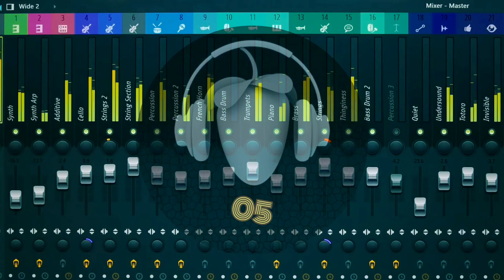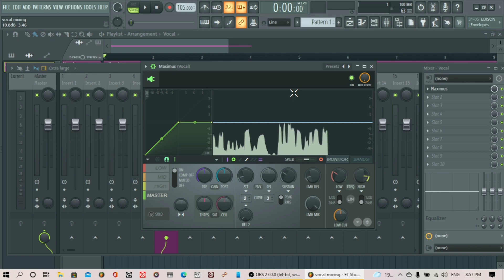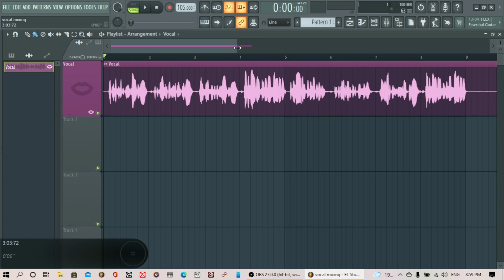FL Studio Vocal Mixing - How To De-ess Vocals | Hindi Tutorial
FL Studio Vocal Mixing - How To De-ess Vocals Hindi
BE MY FRIEND:

YOUR QUESTIONS 👇

808 slides
808 slides fl studio
drill beat kaise banaye
Fl studio tips hindi
Fl studio mobile
Flp project
Fl studio mobile tutorial
Fl studio mastering
Fl studio beginner's guide
Fl studio mixing and mastering
Mixng tutorial
fl studio mixing kaise kare
fl studio vocal mixing
Fl studio recording
Fl studio beginner's tutorial
Fl studio beat making
Fl studio beat making hindi
Vocal processing fl studio
Sample pack
Sample packs
Sample pack free
How to make beat
How to make beat beginners
How to make chords
Beat making
Beat making tutorial
Beat making tutorial fl studio
Autotune tutorial
Autotune vs manual tune
Vocal Compression
Music theory chords
Music theory lesson
Music theory circle of fifth explained
Music theory for beginners
Music theory in hindi

Happy Producing ❤️